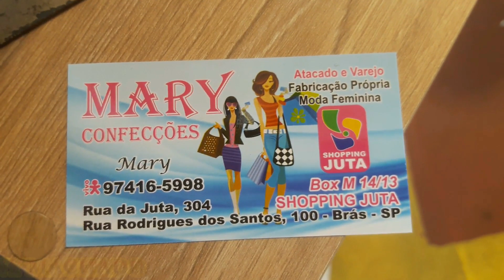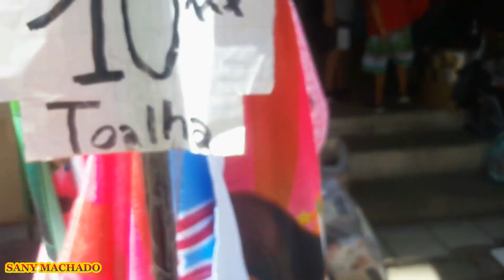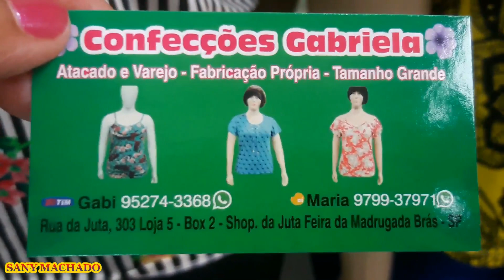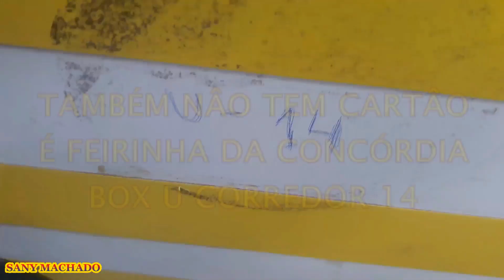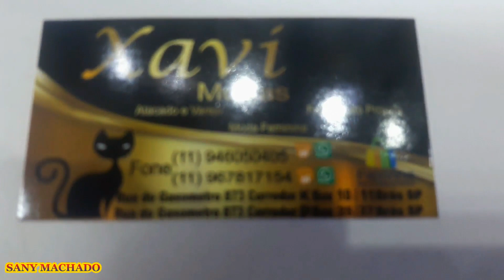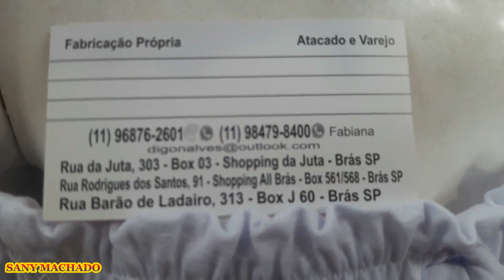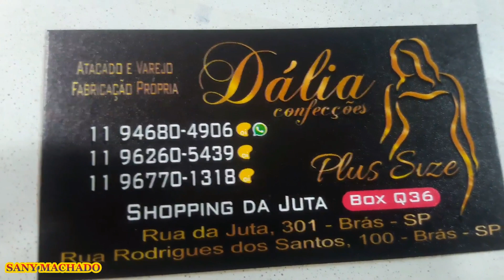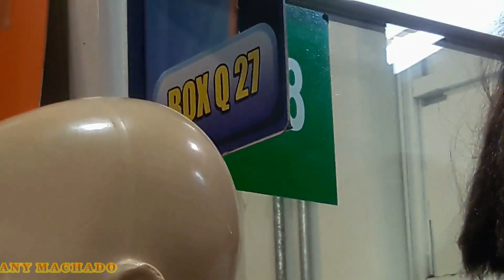ONDE ENCONTRAR ROUPAS DE 10 REAIS NO BRÁS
ONDE ENCONTRAR ROUPAS DE QUALIDADE POR 10 REAIS NO BRÁS, NESTE VÍDEO VOCÊ ENCONTRA VÁRIAS LOJAS PARA INCLUIR NO SEU ROTEIRO